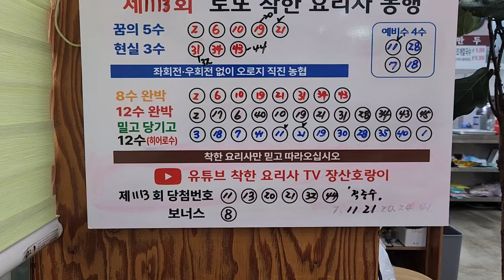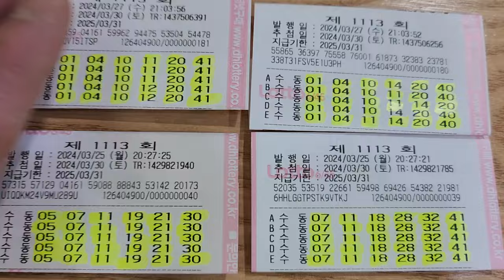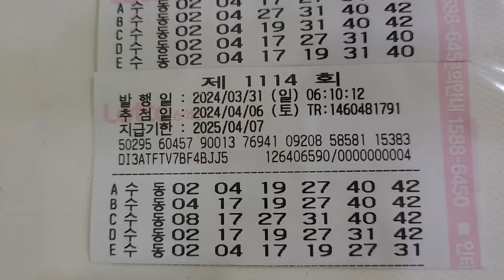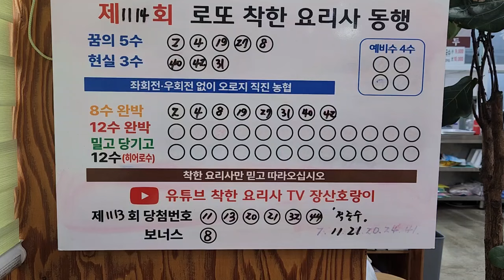로또제1114회 8수꿈해몽 사막에 참나무 심자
로또1114회 인생4막꾸준함이 이긴다는 마음으로 다시 시작입니다